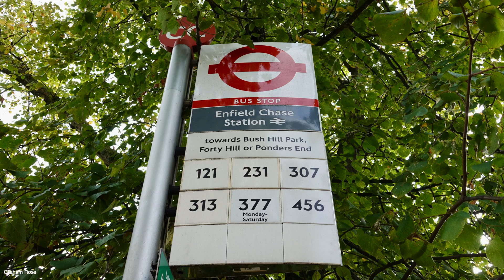London Bus Route 231 - Enfield Chase to Turnpike Lane - Subtitles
Enfield Chase station to Turnpike Lane bus station
This route is operated by Metroline from Potters Bar (PB) garage